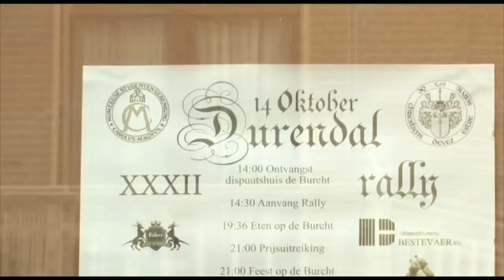Campus in Beeld - Seizoen 2 - Afl4: Rally Durendal I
Joost racete mee in de tweeëndertigste rally van Dispuut Durendal. Rondvliegende vissenkoppen, auto's besmeurd met mest en bommetjes van fritessaus. Bizarre 'oorlogstaferelen' voltrokken zich gedurende deze rally. Deel I